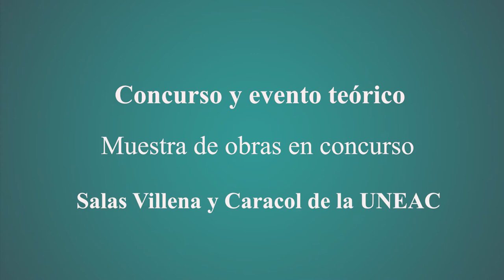PREMIOS CARACOL SPOT dedicado a los 100 años de la Radio Cubana